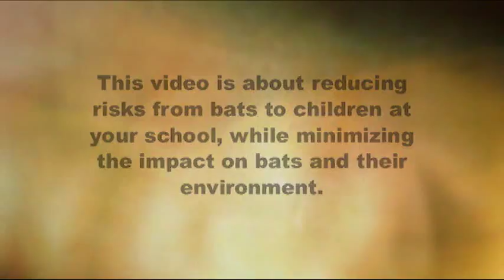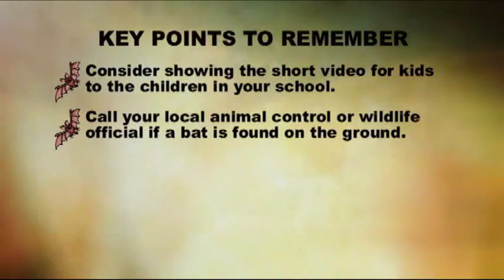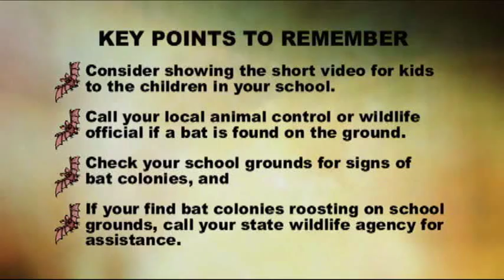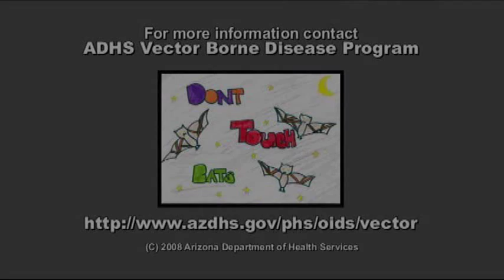Bats At Schools: Prevention of Rabies Exposure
The Arizona Department of Health Services (ADHS) believes that prevention of contact between bats and children is extremely important and includes three key components:

   1. Educating children to not touch bats or other wildlife and to immediately report a bat found on the ground to an adult
   2. Informing school staff on what to do if a bat is found on the ground
   3. Decreasing the chance of bats being found on school grounds by:
         1. informing school officials on the importance of discouraging bats from roosting in or on school buildings
         2. implementing training for county environmental health sanitarians to inspect schools to identify the presence of roosting bats, and
         3. providing resources to schools for what to do if a bat colony is on school grounds